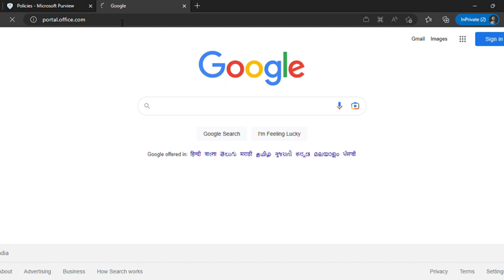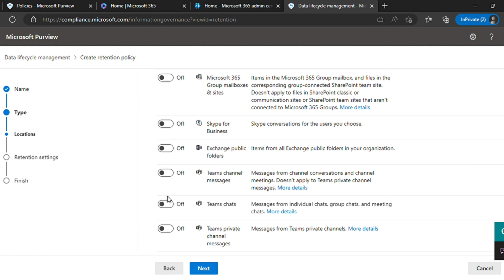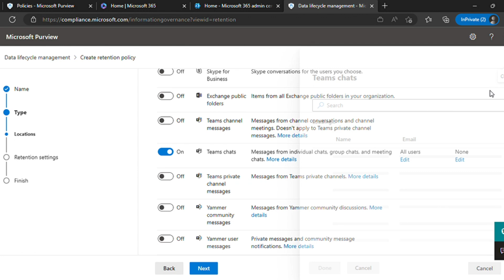How to create Teams chat Retention policy to retain data,step by step @Microsoft@Microsoft365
step by step guide to create a retention policy to retain teams chats.